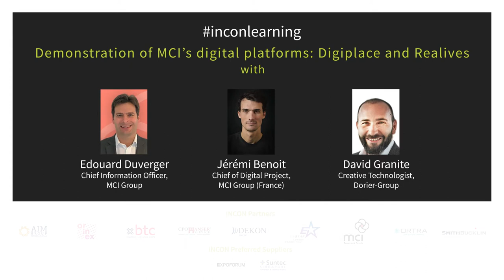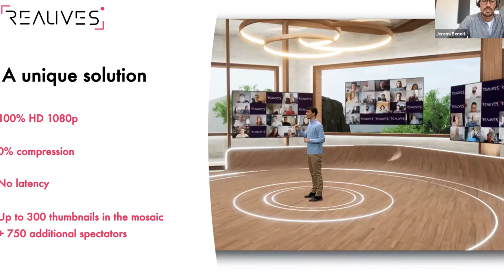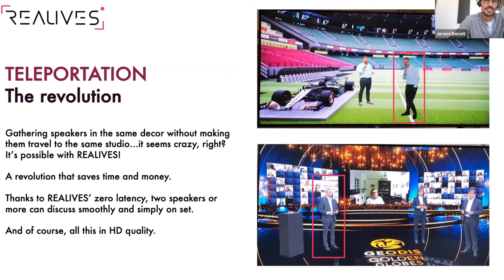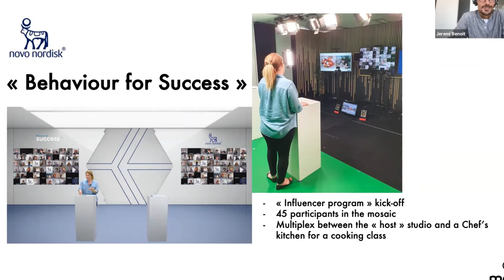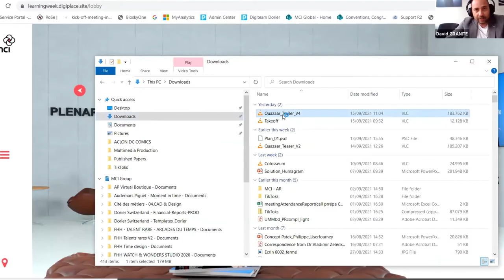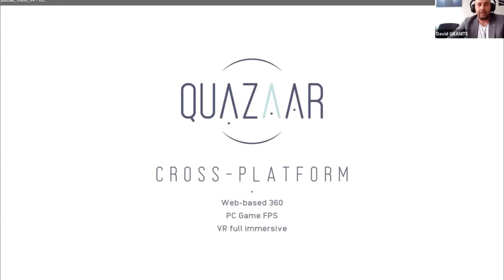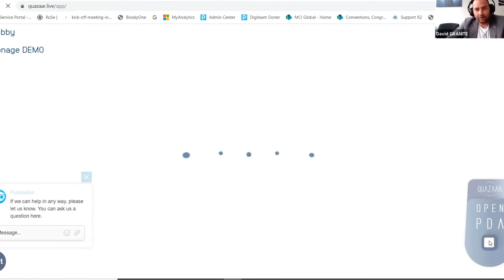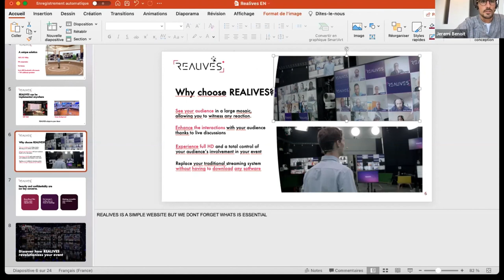Demonstration of MCI’s digital platforms: Digiplace and Realives | INCON Summer Learning Series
'Demonstration of MCI’s digital platforms: Digiplace and Realives' with:
- Edouard Duverger, Chief Information Officer, MCI Group
- Jérémi Benoit, Chief of Digital Project, MCI Group (France)
- David Granite, Creative Technologist, Dorier-Group